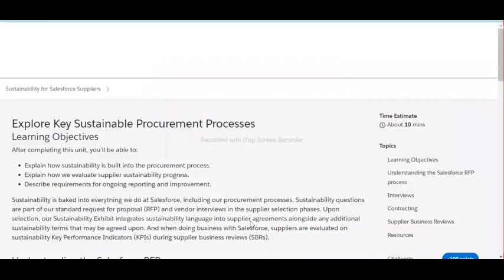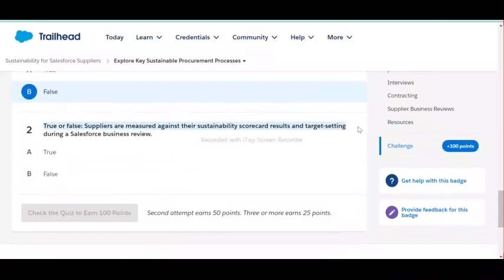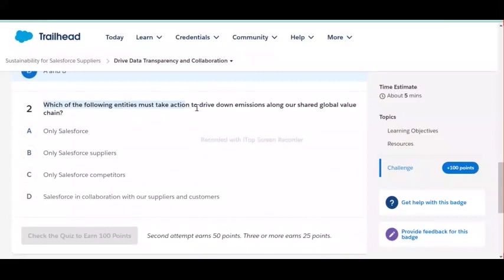Sustainability for Salesforce Suppliers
Get to Know Salesforce Supplier Sustainability Commitments
Explore Key Sustainable Procurement Processes
Learn About the Salesforce Sustainability Exhibit
Drive Data Transparency and Collaboration